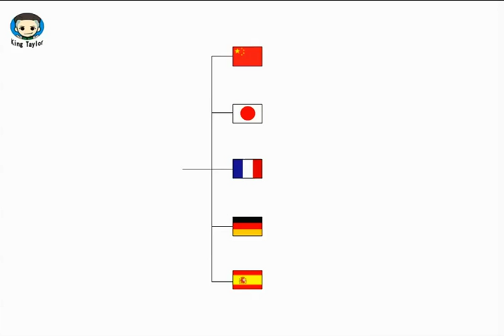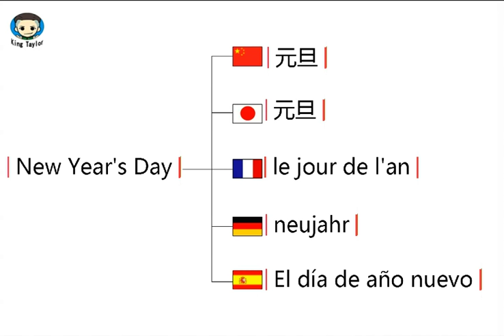How to translate New Year's Day in German，French，Japanese，Chinese and Spanish -Sex King Taylor